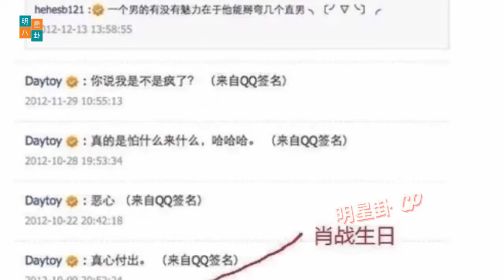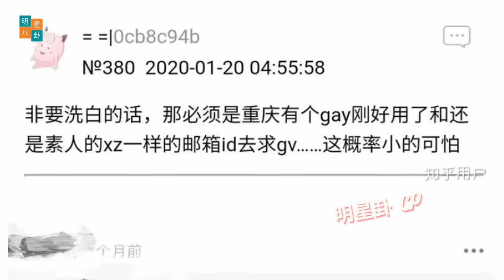疯了……肖战真的是gay吗？